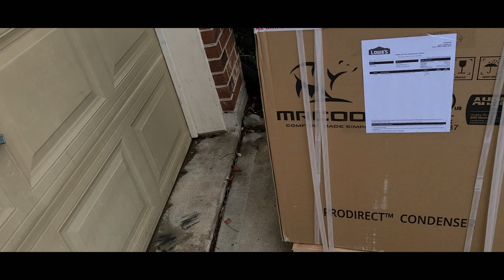PALIT AC CONDENSER NG BAHAY